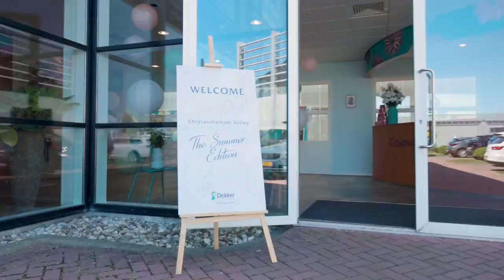Chrysanthemum Valley, the Summer Edition